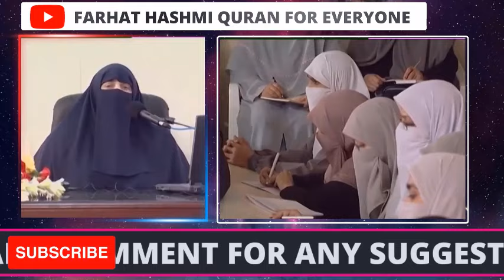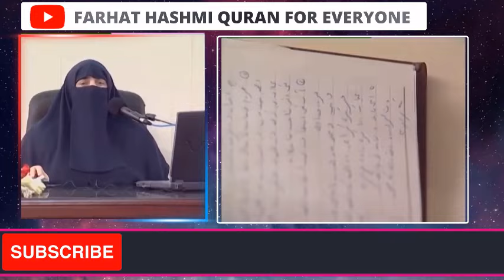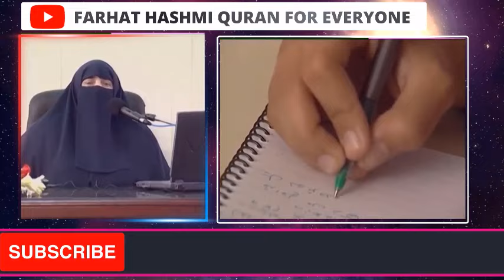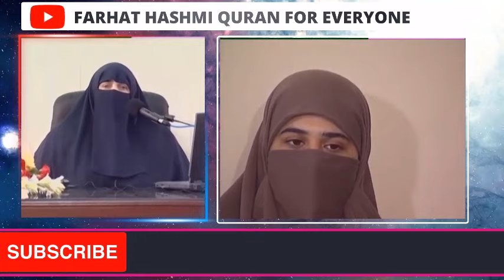Fiqh al Qulub 0045 Chapter 14 Fiqhu Rahmati al Rabb Page 94 95 By Farhat Hashmi